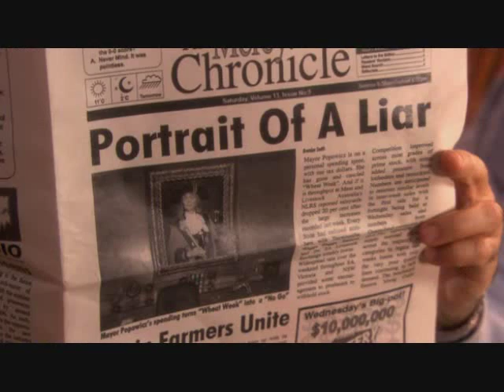"Wheat Week" Part 2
The mayor wants to scrap "Wheat Week," Mercy's beloved summer festival. It's Sarah's job to find a way to put a positive spin on the cancellation, but after Baber's dislike of the festival becomes the media hook, the entire Muslim community get scapegoated. Yasir struggles to enjoy a football match on his new big-screen TV, while Rayyan and Fatima suffer from bad hair days which can happen, even under a headscarf.

Main Cast:
Carlo Rota as Yasir Hamoudi
Zaib Shaikh as Amaar Rashid
Sitara Hewitt as Rayyan Hamoudi
Manoj Sood as Baber Siddiqui
Derek McGrath as Reverend Duncan Magee
Neil Crone as Fred Tupper
Arlene Duncan as Fatima Dinssa
Sheila McCarthy as Sarah Hamoudi
Debra McGrath as Mayor Ann Popowicz